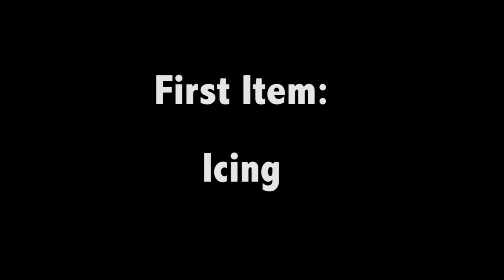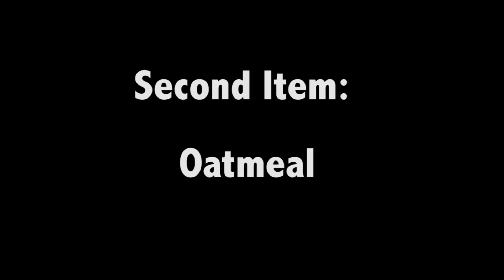Teach Me How To Dare ; What's in my hand? Challenge ft. Juan Tramontin